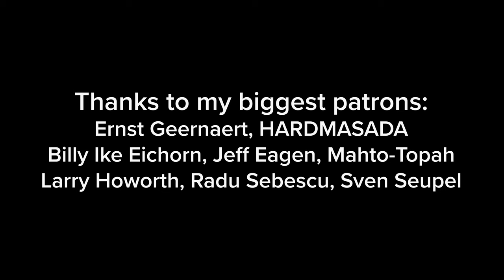Rock And Roll Music (Chuck Berry); cover by Shut Up & Kiss Me!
Guitar Players:
 @Robert Ciubotaru

Bass Player:
 @Maria Tufeanu